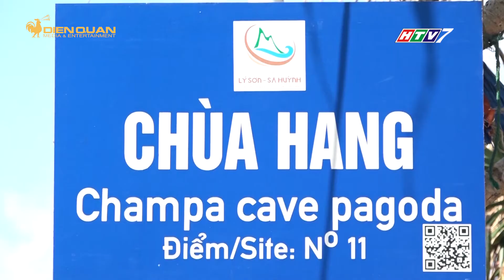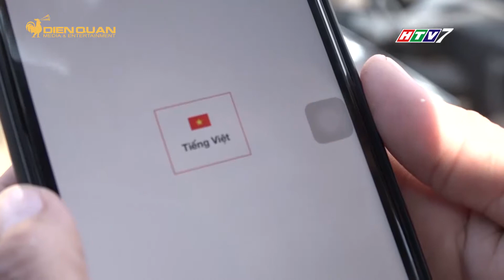Du lịch Lý Sơn bao phê chữ ê kéo dài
Lý Sơn là hòn đảo có đủ mọi yếu tố để trở thành một trong những địa điểm du lịch hàng đầu tại Việt Nam. Trong năm 2020, khi ngành du lịch cả nước đã chịu nhiều ảnh hưởng vì dịch bệnh, thì Lý Sơn cũng không ngoại lệ. Nhưng, đây cũng có thể được xem là khoảng lặng cần thiết, để đảo Lý Sơn làm mới mình, tạo ra những sản phẩm du lịch độc đáo, thu hút du khách trở lại trong thời gian tới.